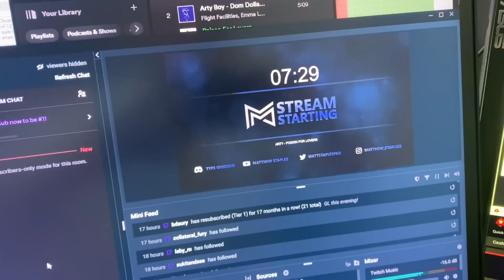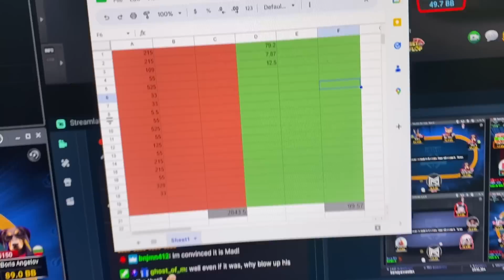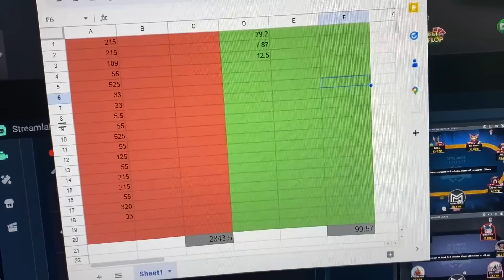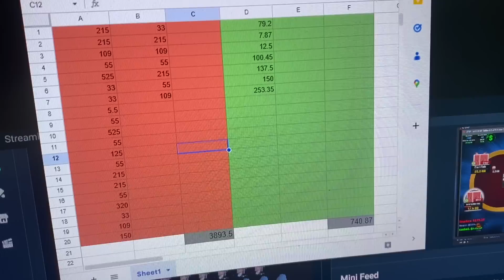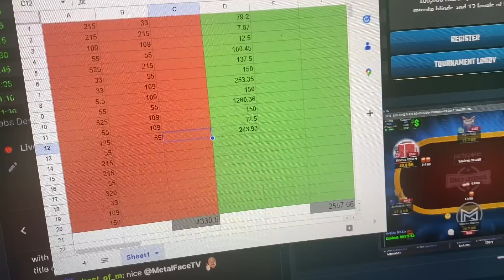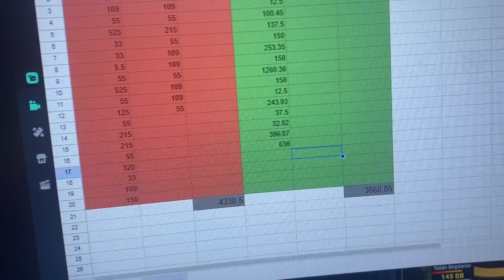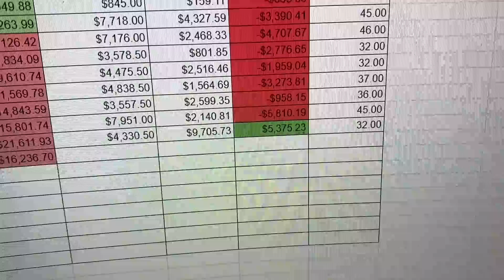Stopped the Bleeding?. $50K in May Episode 8.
Vlog #8 for the $50K in May Challenge